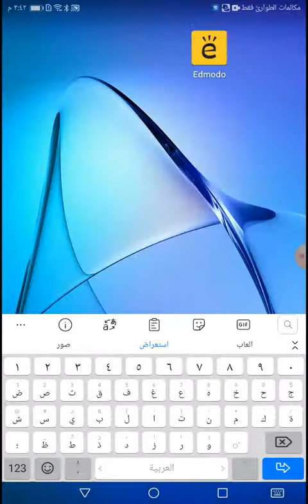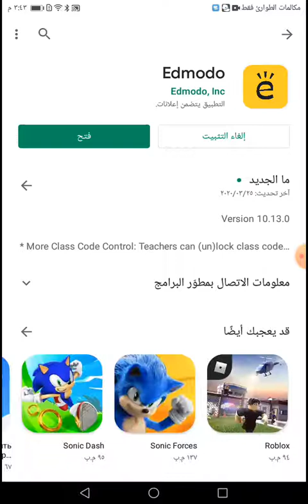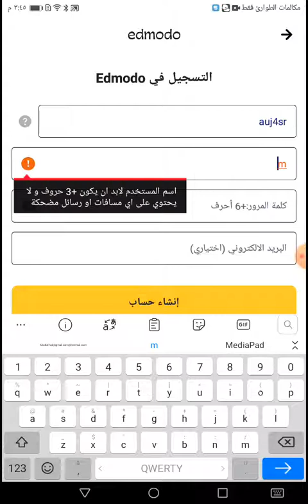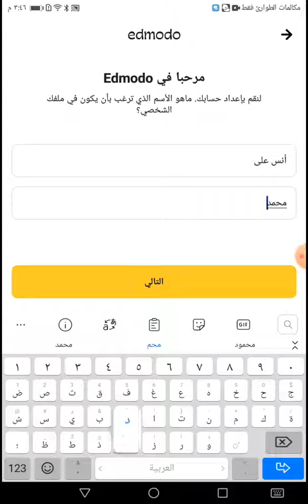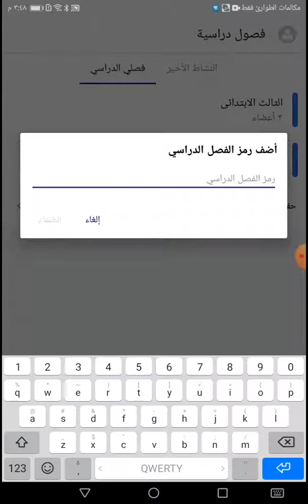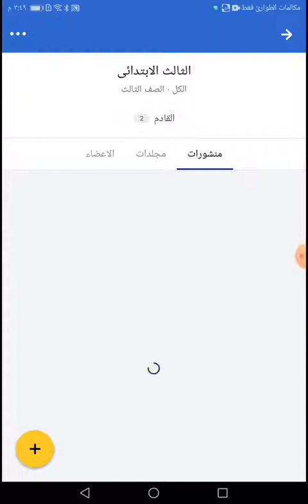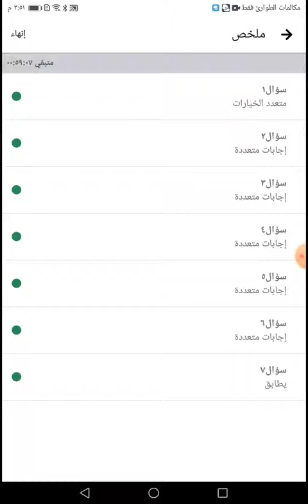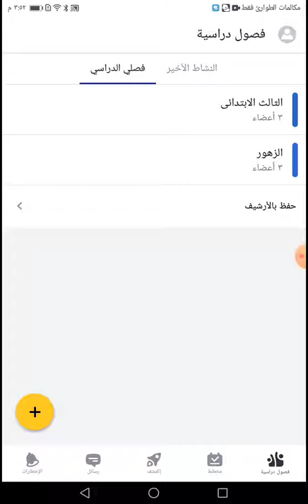بأبسط طريقة كيف تعمل على تطبيق ادمودو من الموبايل وتحمله من المتجرلرفع البحث وعمل الامتحانات والواجب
بأبسط طريقة كيف تعمل على تطبيق ادمودو من الموبايل وتحمله من المتجر.